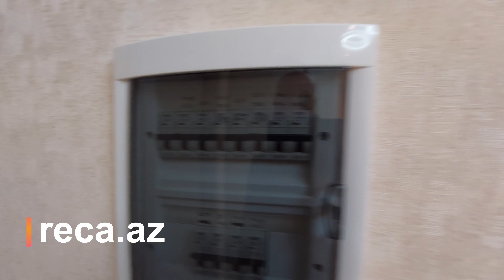👉AĞILLI EV BÜTÜN ƏŞYALARI İLƏ BİRLİKDƏ TƏCİLİ❗ ŞƏHƏRİN MƏRKƏZİ❗ . 055-346-96-96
DAHA ÇOX MƏNZİL : RECA.AZ

Evinizi satmaq, dəyişmək, və ya ev almaq üçün 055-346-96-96, 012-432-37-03 nömrələri ilə əlaqə saxlaya bilərsiniz.
Bizi izlədiyiniz üçün təşəkkür edirik. Kanala abunə olmağı unutmayın. Hörmətlə: reca.az

RECA Əmlak 100-dən çox peşəkar satış menecerləri ilə sizin xidmətinizdədir.
Sadəcə ofislərimizdən birinə yaxınlaşmaqla siz Bakı şəhərinin istənilən ərazisində və istənilən binasında satışda olan əmlaklarla tanış ola bilərsiniz. İstəyinizə uyğun seçimləri etdikdən sonra əməkdaşlarımız sizi əmlaklarla daha yaxından tanış edəcək.